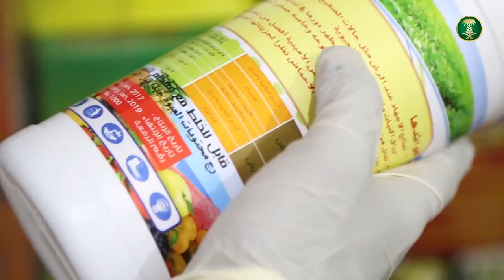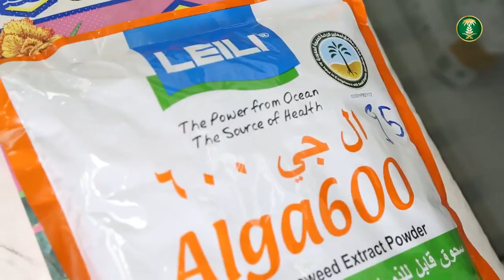المبيدات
فرق وزارة_البيئة_والمياه_والزراعة تضبط عدداً من المخالفات "لنظامي المبيدات الزراعية وتسويق المنتجات العضوية" في محال ومستودعات زراعية في شارع سلام في

٥ ردود ٤١ إعادات تغريد ٣٦ إعجاب
ردّ ٥   مُعاد تغريدها ٤١   تفضيل ٣٦   رسالة خاصّة

أنشطة تغريدك
تغريداتك حازت على ١٣٬٢٢٨ انطباعات خلال آخر 24 ساعة

8AM8AMعرض أفضل تغريداتك
اقتراحات المتابعة ·  تحديث · عرض الكلّ

وزارة النقل السعوديةحساب موثّق @SaudiTransport
تابِع متابعة @SaudiTransport

هيئة السياحة والتراثحساب موثّق @scthKSA
تابِع متابعة @scthKSA

أمانة منطقة الرياضحساب موثّق @Amanatalriyadh
تابِع متابعة @Amanatalriyadh
اعثر على أشخاص تعرفهم
الأمور المتداولة لك · تغيير تغيير إعدادات الأمور المتداولة